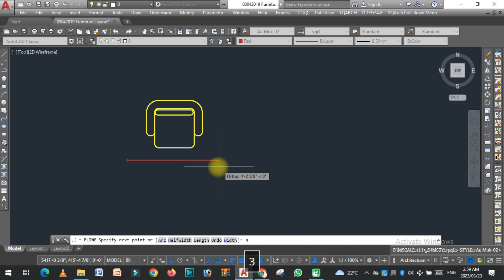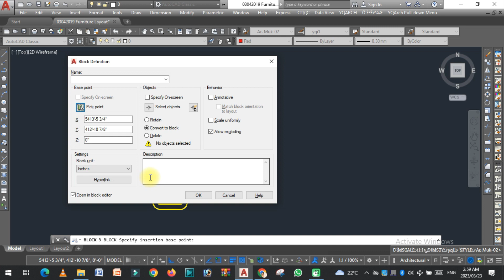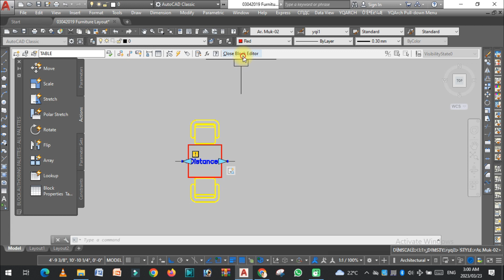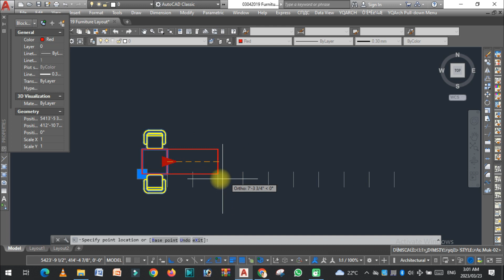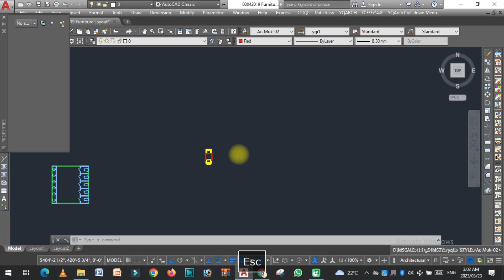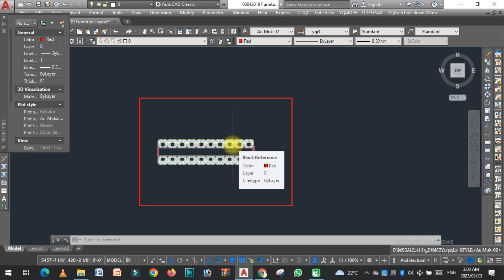Create Table Using Dynamic Blocks In AutoCAD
"Unlock AutoCAD's Full Potential: How to Create A Dynamic Block Table!"
 In this Video We Are Going to learn That How Can We Create A Dynamic block table In AUtocad with Using Parameters and Actions
Autocad Dynamic Block Table
Autocad Tutorials dynamic block
Basic Of Dynamic Blocks In Autocad
Dynamic Blocks Tutorials In Cad
Dynamic blocks for Begginers
How to Create Dynamic Block In Autocad
How to use Dynamic Blocks In Autocad
Using Dynamic Blocks Autocad
autocad
autocad blocks
autocad dynamic block
autocad dynamic block stretch
autocad dynamic block tips
autocad dynamic block tutorial
autocad dynamic blocks
autocad tutorial